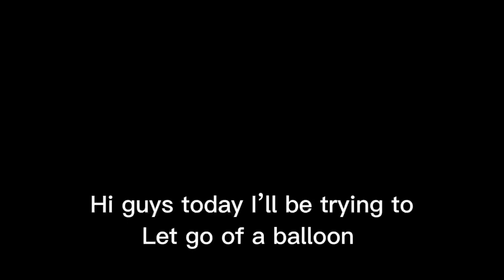Trying To Let Go Of A Balloon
Hello my lovely bunny’s! I’m Kai and on this channel I do animal crossing videos! I hope that I somehow bring joy to your day and I’m also planning to make some happy home paradise videos sooner or later so subscribe and turn on notifications so you know whenever I post a new video! ( every Friday maybe)
socials:
(If Instagram link doesn’t work then my user Is @vampneko_lol)

◦ opening animal crossing song

equipment:
-Nintendo switch lite
-my phone lol

Sub here!

I’m Kai and on this channel I do animal crossing videos! I hope that I somehow bring joy to your day and I’m also planning to make some happy home paradise videos sooner or later so subscribe and turn on notifications so you know whenever I post a new video! ( every Friday maybe)
socials:

equipment:
-Nintendo switch lite
-my phone lol

Sub here!